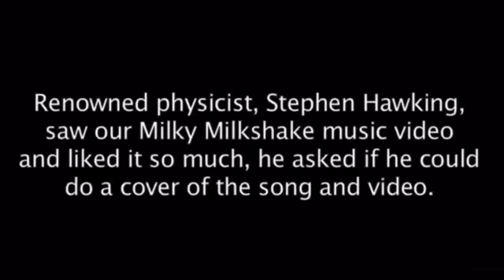Smosh Extra Video - Stephen Hawking's Milky Milkshake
Smosh.com Video Title: Stephen Hawking's Milkshake Music Video

If you like creamy cool milkshakes you'll love this!